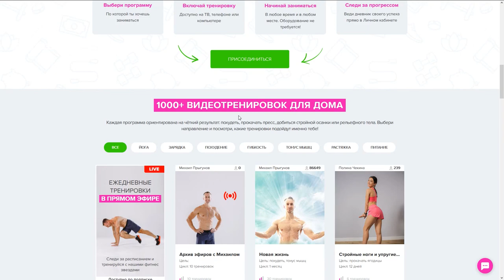КАК УБРАТЬ ЖИВОТ ЗА 6 МИНУТ В ДЕНЬ!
Наш проект:
- тренируйся онлайн с лучшими тренерами России - марафоны и тренировочные планы от звезд
Наши каналы:
- мотивация от самых сильных и знаменитых спортсменов мира
- тренировки и полезные советы от топовых спортсменов